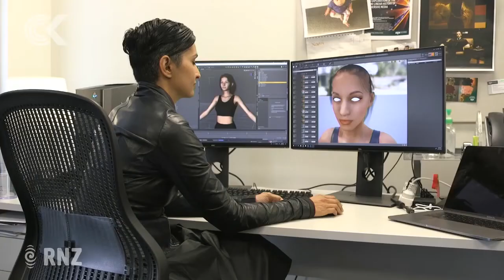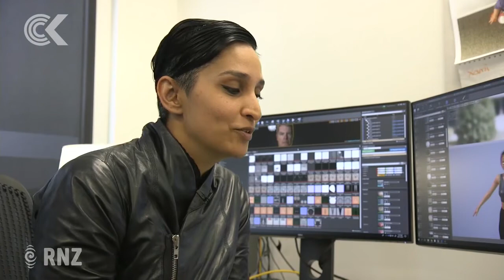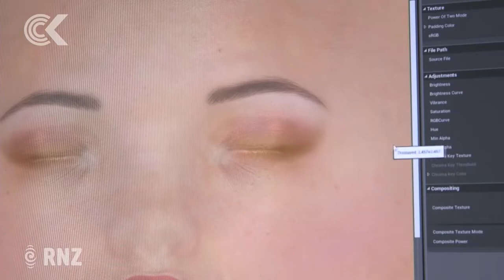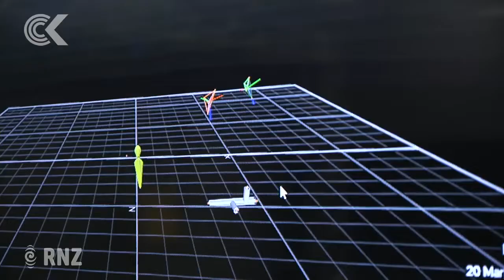A chance to not only go to the movies, but into the movies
A new film being made in Wellington will enable the audience to don a headset and become part of the onscreen action. Science and Innovation reporter Charlie Dreaver went out to Miramar Creative Centre for a sneak peak.